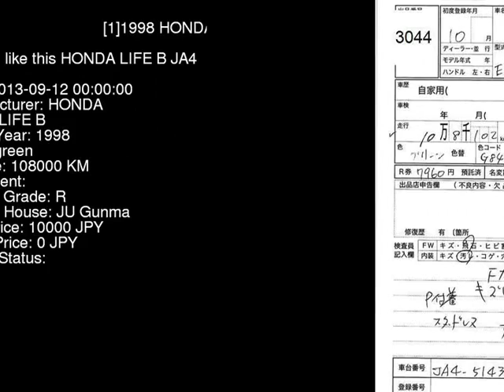1998 HONDA LIFE B JA4 - Japanese Used Car For Sale Japan Auction Import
1998 HONDA LIFE B JA4 - Japanese Used Car For Sale Japan Auction Import JA4,HONDA,LIFE,B,JU Gunma,jdmvip,vip,jdm,cars,japan,jdmvip.com,japanesecars,usedcars Japanese Used JDM Car For Sale At Auction in Japan for Import